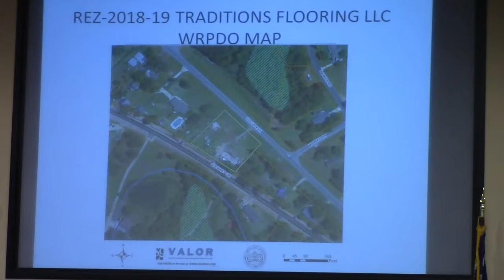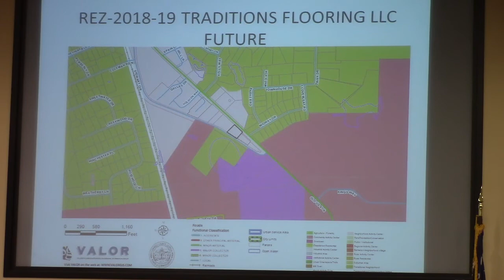5b. REZ-2018-19 Old US 41 N. R-1 to C-G, 1.098 acres @ LCC Work - 2018-12-10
Valdosta, Lowndes County, Georgia, December 10, 2018.5

5b. REZ-2018-19 Traditions Flooring, Old US 41 N. R-1 to C-G, County Water and Sewer, 1.098 acres
GLPC and TRC Recommendations: Approve
Documents: Rezoning Case REZ-2018-19.pdf